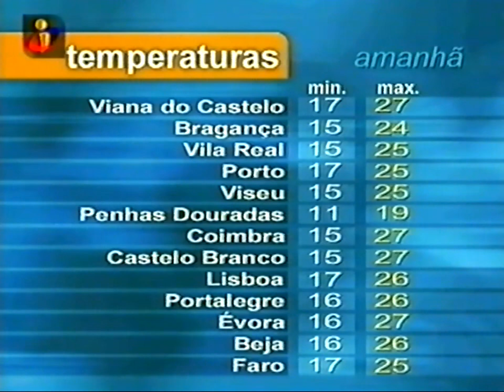TVI - Meteorologia (2002)